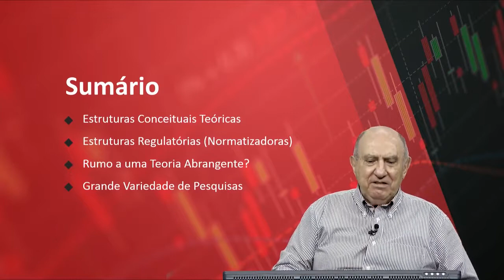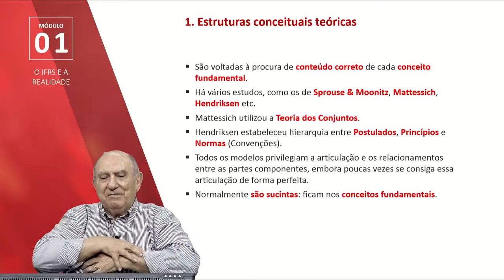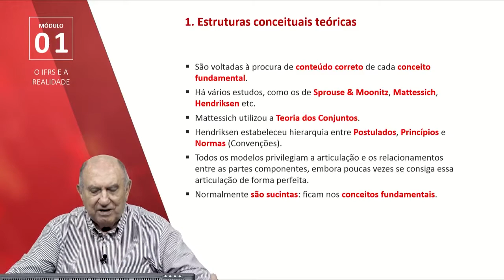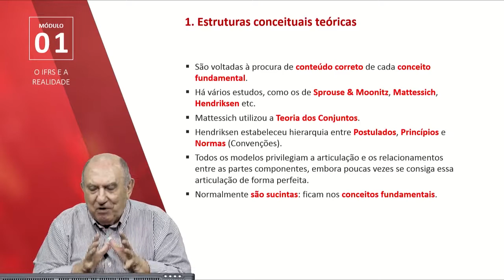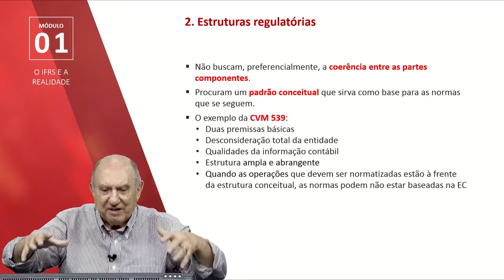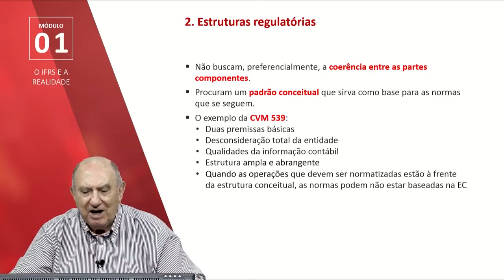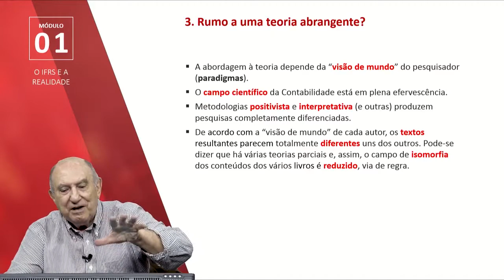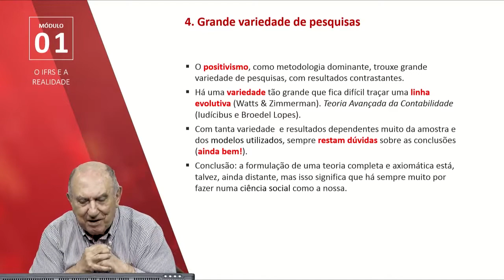[CURSO ONLINE] IFRS na Prática - Degustação: Prof. Sérgio de Iudícibus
IFRS na prática com os melhores e maiores nomes da área no Brasil. De Sérgio de Iudícibus, José Carlos Marion e Ricardo Rios, este curso trata das principais normas internacionais de Contabilidade e os pontos mais críticos para estudantes e profissionais.

O curso completo reúne as quatro principais IFRS e aborda assuntos relacionados à realidade brasileira, ao valor recuperável, à combinação de negócios, às operações de arrendamento e às receitas de contrato.

O que são normas internacionais de Contabilidade?

As normas internacionais de Contabilidade (International Financial Reporting Standard ou IFRS) são um conjunto de pronunciamentos internacionais publicados e revisados pelo IASB (International Accounting Standards Board). Elas são responsáveis por uniformizar os procedimentos contábeis, com a finalidade de facilitar o entendimento dos dados coletados.

Atualizar-se sobre esse tema é praticamente uma obrigação de todo estudante e profissional de Ciências Contábeis que busca se destacar da concorrência e aprimorar seu trabalho constantemente.

Como é a estrutura do curso?

O curso completo está dividido em cinco módulos:
- O IFRS e a realidade brasileira
- Teste de recuperabilidade de ativos - CPC 01
- Combinação de negócios - CPC 15
- Operações de arrendamento mercantil - CPC 06
- Receita de contrato com cliente - CPC 47

Todos os módulos contam com a apresentação de contextos e conceitos, além de exercícios resolvidos e questões de múltipla escolha, ideais para ajudar na fixação do conteúdo apresentado.

TIRA-DÚVIDAS:

O curso tem certificado? Sim.
Pontuação do PEPC do CFC: 4 pontos.
Pré-requisitos para a realização do curso: Nenhum. O curso apresenta todos os conceitos que necessita para avançar no tema ao longo dos módulos.
Público-alvo: Estudantes e profissionais das áreas Negócios e Gestão que precisam entender como funcionam as IFRS e que buscam atualização sobre o tema, além de concurseiros que precisam de uma base sobre IFRS para se sair bem nas provas, bem como contadores, auditores e peritos.
Tempo de acesso: O acesso ao curso será liberado assim que houver a confirmação de pagamento e ficará disponível por 180 dias.